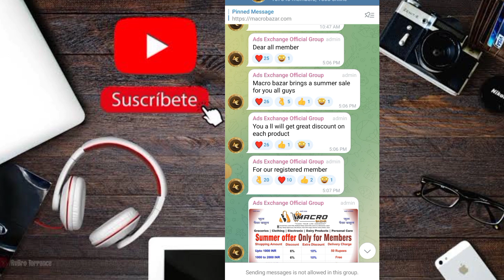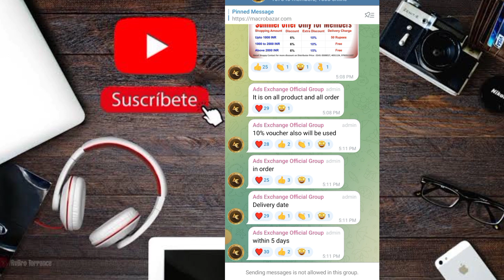Summer Sell Dhamaka Offer // sabhi Product pe Summer Sell // Macro Bazar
🌹!!खुशखबरी 🌹खुशखबरी!!

जिसको भी खोने का लगा डर!!
!!उसका बड़ी मुश्किल से चला घर!

Ads Coin Stacking कैसे करें
How to Stack Ads Coin
Ads Coin Re Stacking kaise kare
5% Monthly

╔ ஜ۩۞۩ஜ ╗

                 Dosto Namaskar
Dosto Mera Name Sidharth Arya hai
mai Sirf ek Youtuber hu Aap Sabhi tak Sirf information Pahuchana  aur Sahi jankari dena Mera Kam hai
aap agar investment karna chahte hai to apni Jimmedari pr aur Jankari pr kare